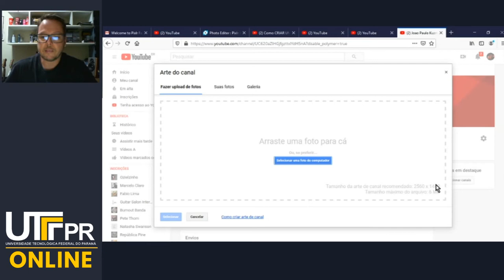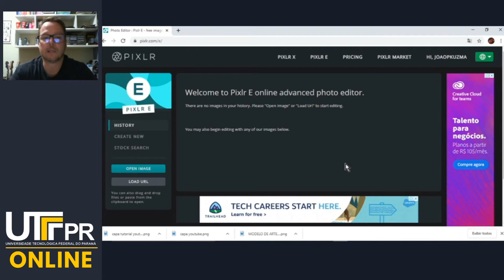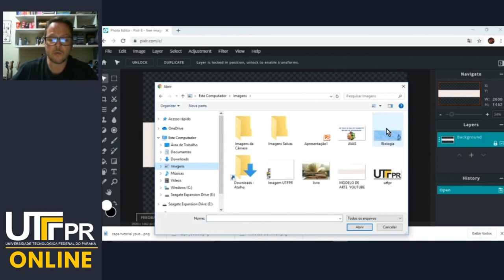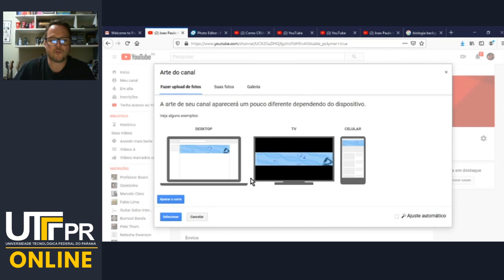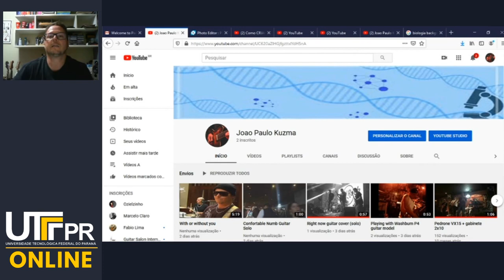Youtube Editando Capa